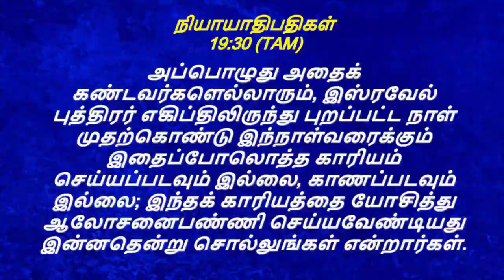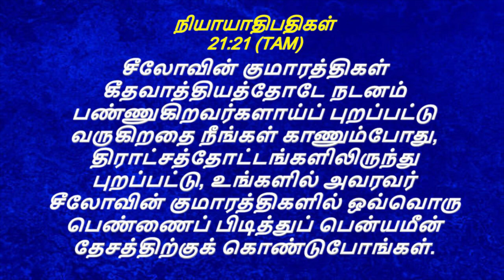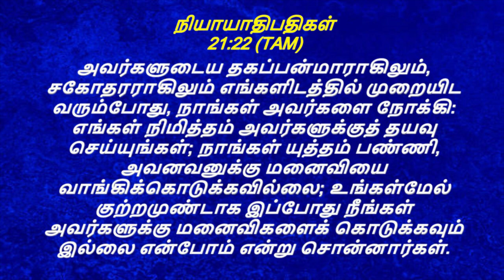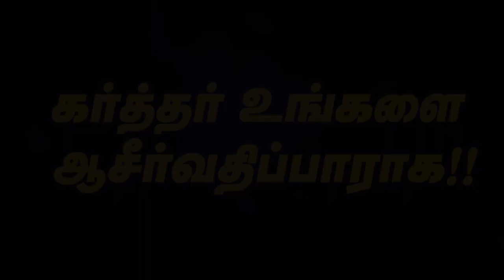வேதத்தை வாசிக்கலாம் வாங்க 38 || நியாயதிபதிகள் 8 || Ps.Dr.Sheela Daniel